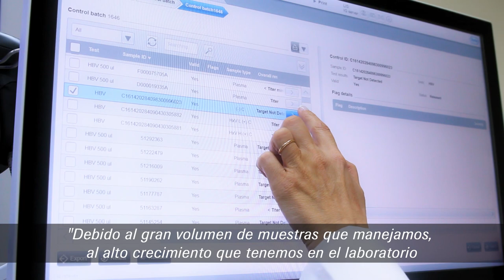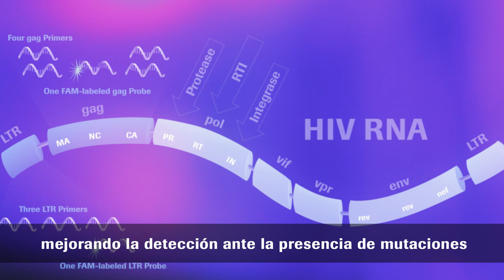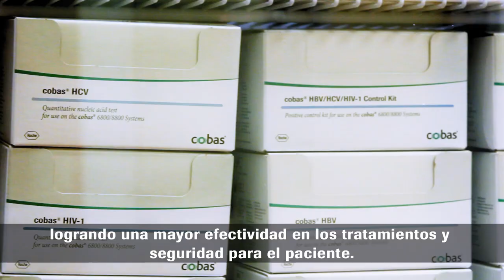MANLAB - Cobas 6800 System - Roche Diagnóstica